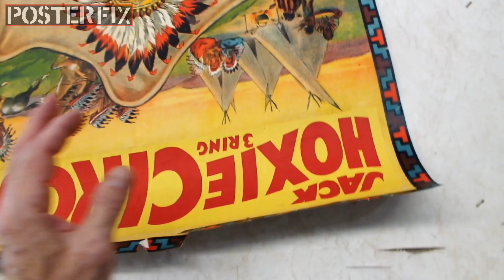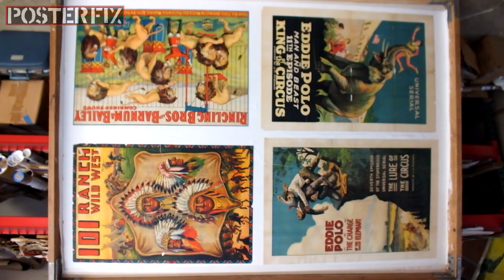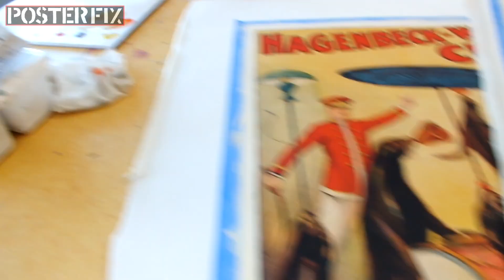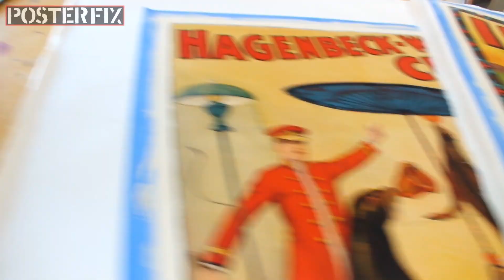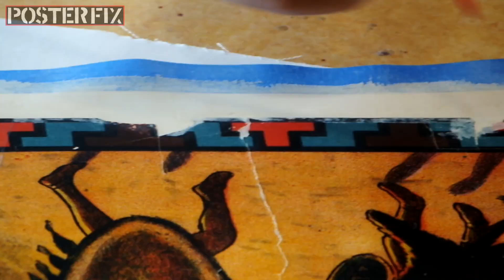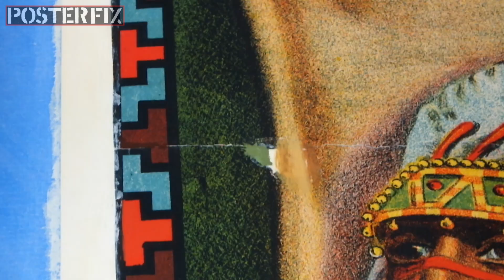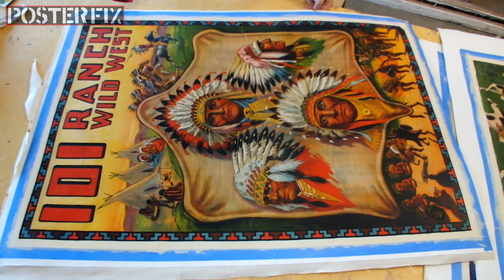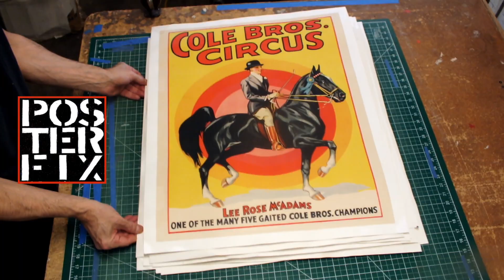101 Ranch Wild West 1930 Litho Poster Fix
This original lithograph poster advertising The 101 Ranch Wild West show
came to Posterfix with its borders chopped off and fragile. Watch how we
restored it and recreated the edge border - Okhee at her best!